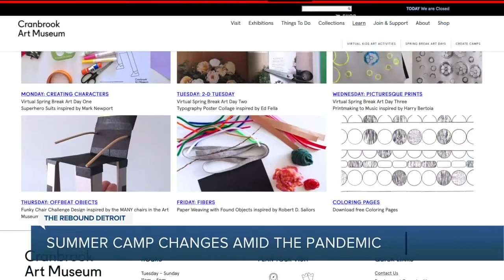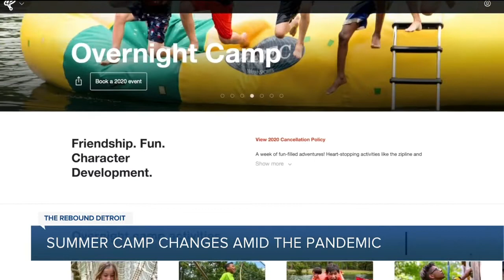Rebound Detroit: Summer Camps changes amid the pandemic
Summer Camps changes amid the pandemic